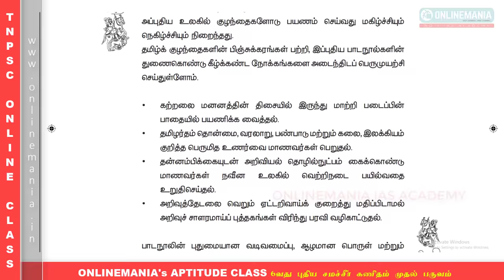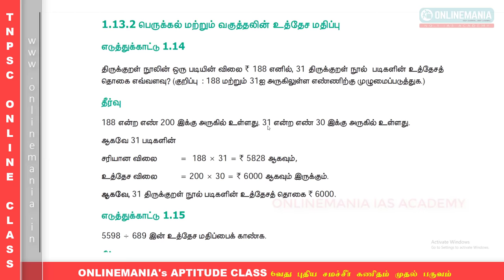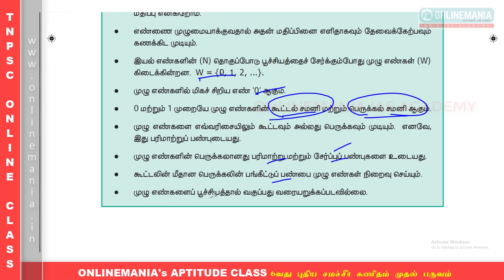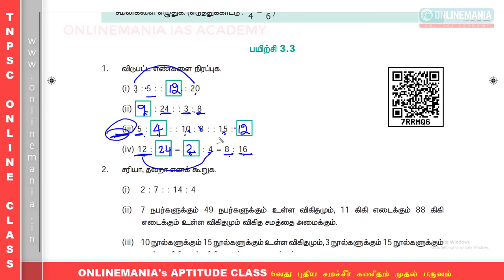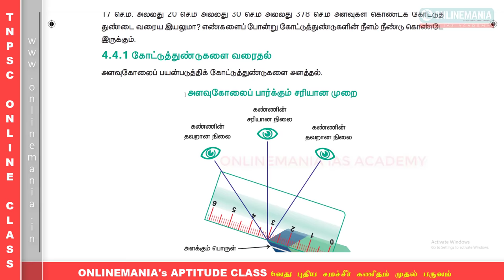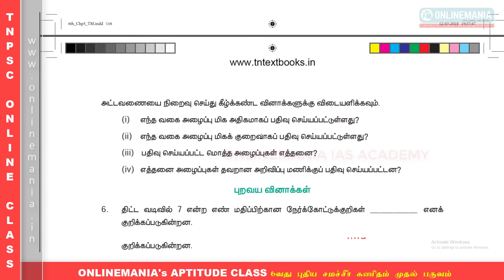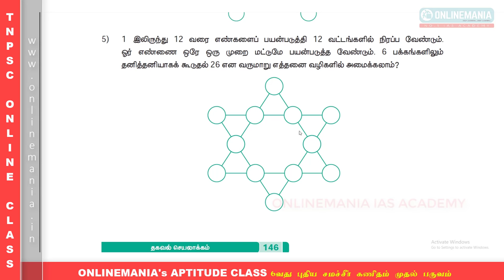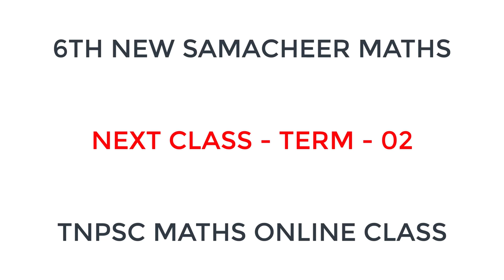6th NEW SAMACHEER BOOK MATHS TERM 01 - SIMPLY EXPLAINED IN TNPSC EXAMS POINT OF VIEW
2019 TNPSC GROUP 4 TEST SERIES PAYMENT LINK

TNPSC GROUP 2 AND GROUP 4 ONLINE CLASS PAYMENT LINK